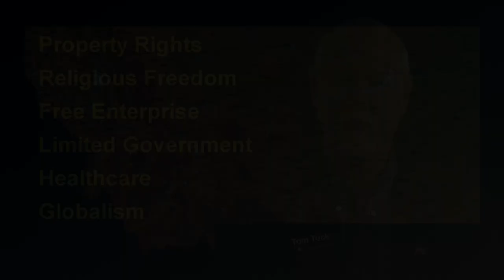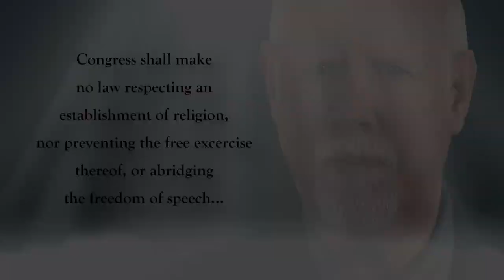Tom Tuck for Montana Senate District 33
This is a seven minute video which, after you watch it, will convince you that Tom is the man to vote for in Senate District 33 of Bozeman, MT.  Let's all do ourselves a favor and send Tom to Helena for the next legislative session.  Thanks!